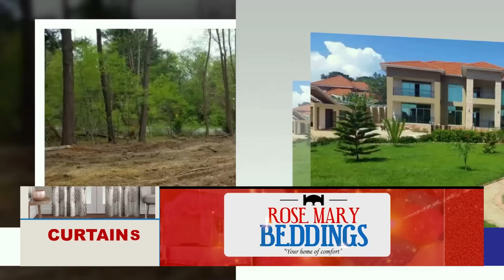Naye ani yawangudde battle FrankNtambi Ne Kasirye balina gwe basonzeemu. Owomutima omunafu Maaaa